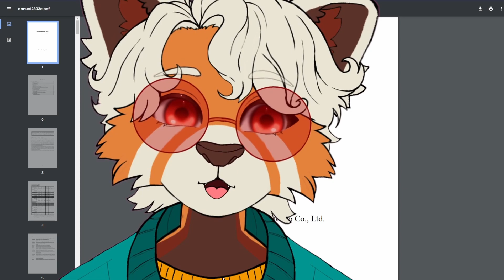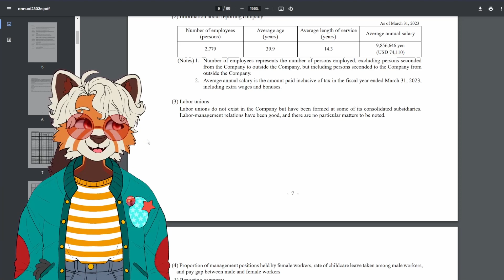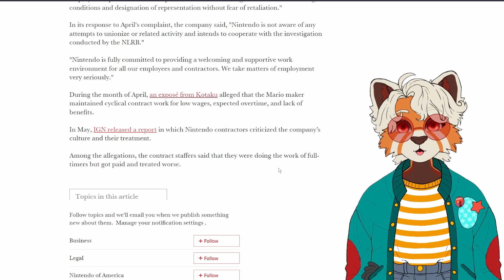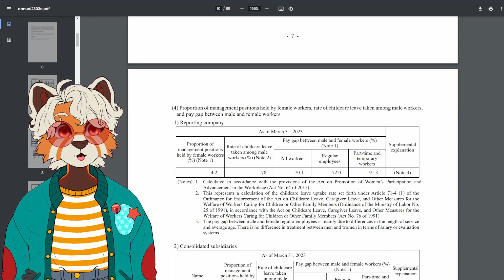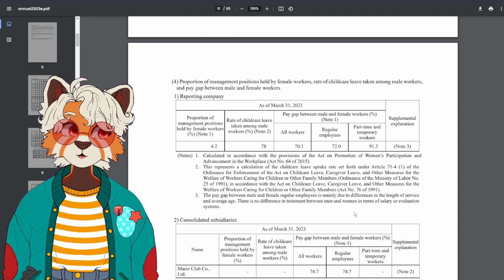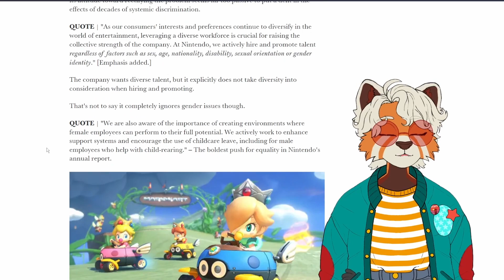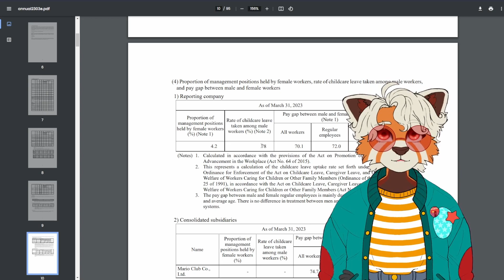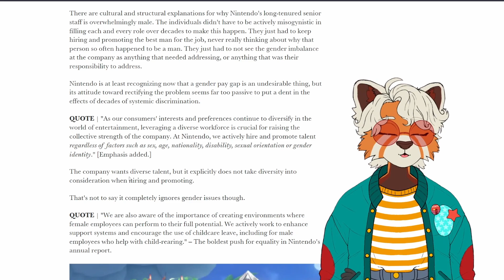Nintendo released its 2023 report, and it doesn't look good...